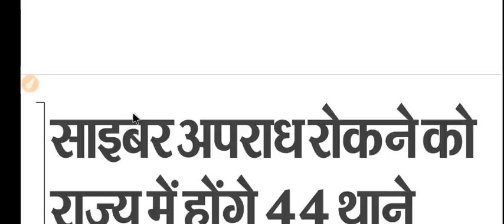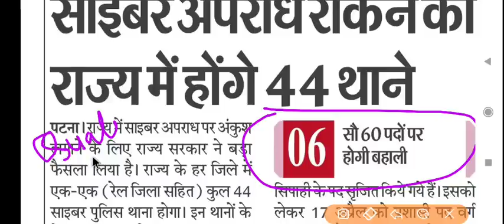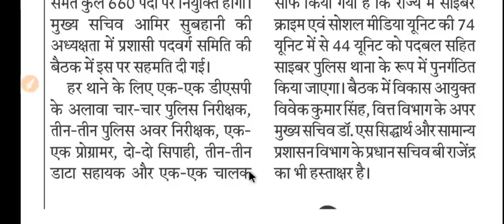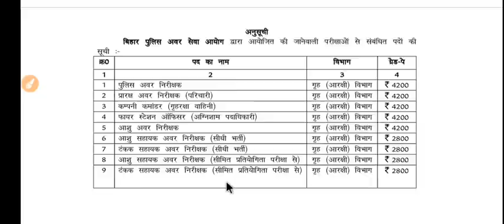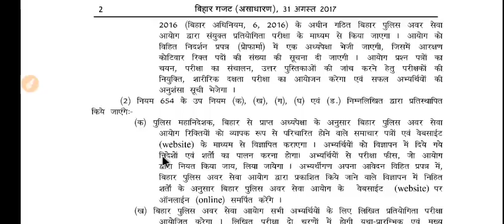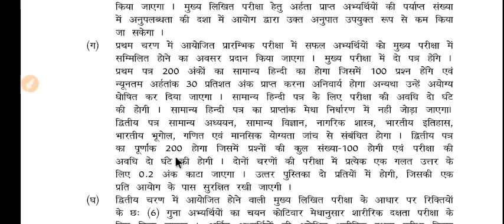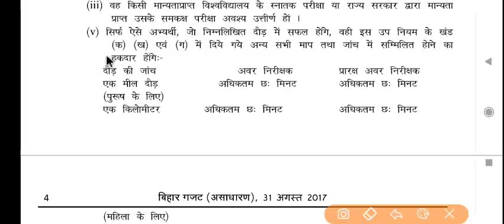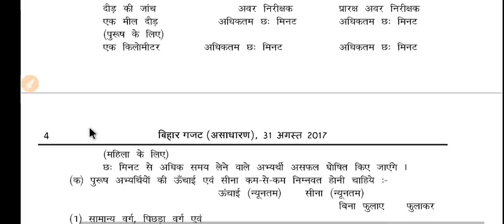बिहार साइबर दरोगा भर्ती 2023 || bihar cyber si new vacancy 2023